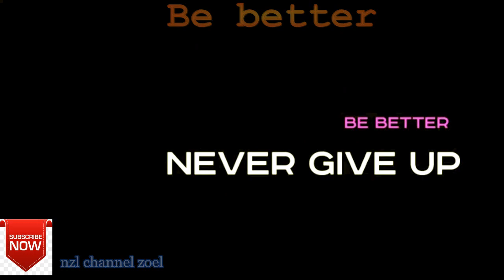Jadilah Manusia yang lebih baik Motivasi dan Inspirasi-nzl channel zoel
Jadilah Manusia yang lebih baik   Motivasi dan Inspirasi